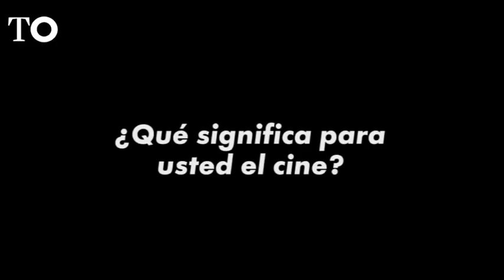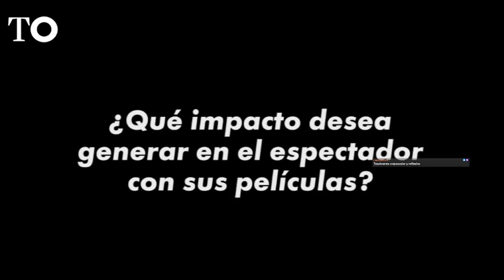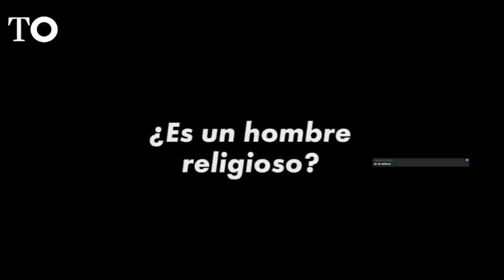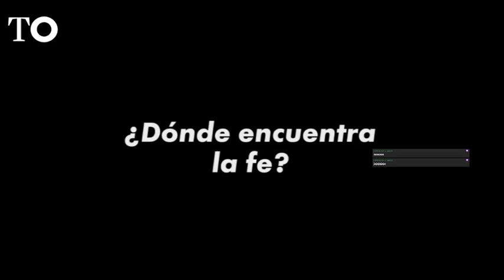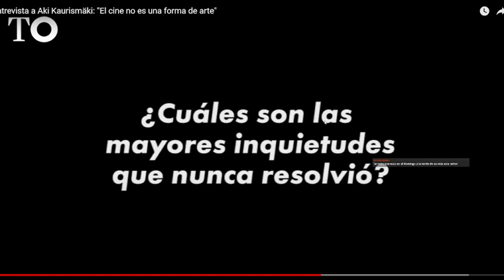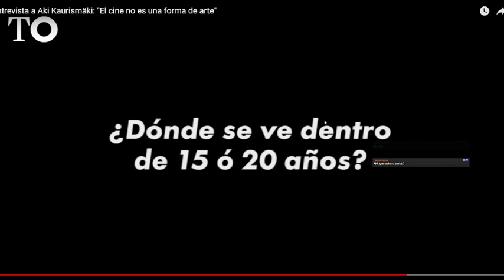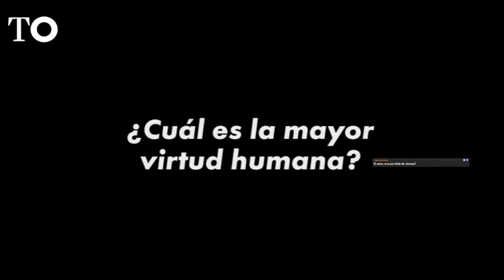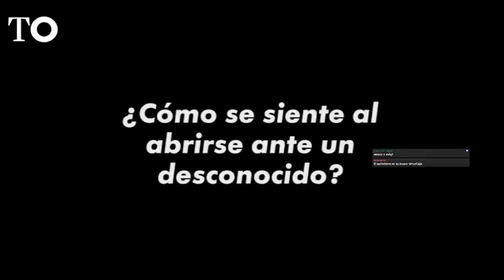AKI KAURISMAKI: Una entrevista DESOPILANTE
Fragmento de Twitch donde vemos una entrevista al reconocido director, Aki Kaurismaki, quien posee un estilo propio y atípico.

CLASES DISPONIBLES:
➤ BLUE STEEL
➤ CARRIE
➤ CURB YOUR ENTHUSIASM
➤ DARK GLASSES
➤ DRESSED TO KILL
➤ HEAT
➤ LICORICE PIZZA
➤ PSYCHO
➤ SCHINDLER´S LIST
➤ SEINFELD
➤ THE GREATEST SHOWMAN
➤ THE SHINING
➤ TITANE

Escríbi una novela de comedia, titulada "UNA MUJER SIN FILTRO".
En este enlace podés adquirirla. Hay envíos a todo el mundo.